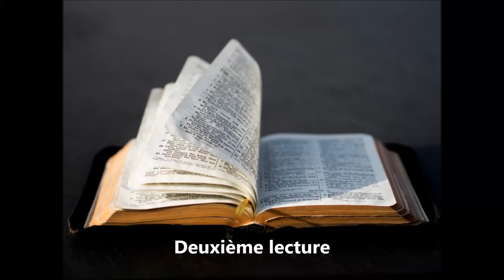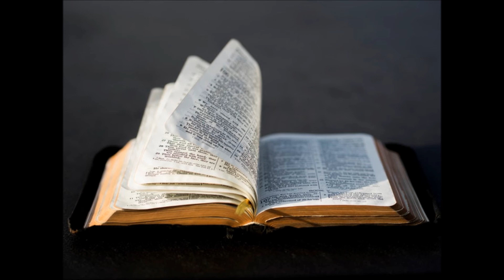DIMANCHE 20 JANVIER 2019 DEUXIEME LECTURE DEUXIEME DIMANCHE DU TEMPS ORDINAIRE ANNEE C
1 Corinthiens 12, 4-11
Frères,
    les dons de la grâce sont variés,
mais c’est le même Esprit.
    Les services sont variés,
mais c’est le même Seigneur.
    Les activités sont variées,
mais c’est le même Dieu
qui agit en tout et en tous.
    À chacun est donnée la manifestation de l’Esprit
en vue du bien.
    À celui-ci est donnée, par l’Esprit,
une parole de sagesse ;
à un autre,
une parole de connaissance,
selon le même Esprit ;
    un autre reçoit, dans le même Esprit,
un don de foi ;
un autre encore, dans l’unique Esprit,
des dons de guérison ;
    à un autre est donné d’opérer des miracles,
à un autre de prophétiser,
à un autre de discerner les inspirations ;
à l’un, de parler diverses langues mystérieuses ;
à l’autre, de les interpréter.
    Mais celui qui agit en tout cela,
c’est l’unique et même Esprit :
il distribue ses dons, comme il le veut,
à chacun en particulier.